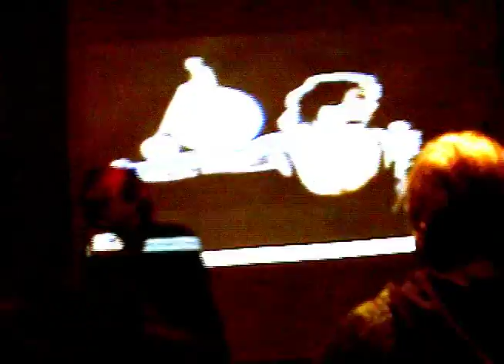? whos got a plush crush ?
Thorrific performs at *plushcrush*, Dallas. (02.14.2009) Video footage by Val Curry.